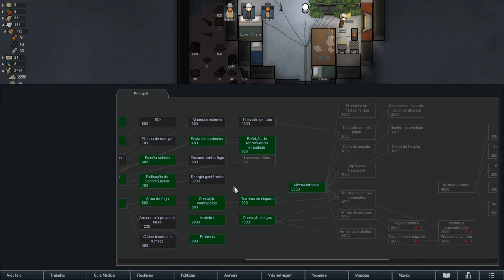Rimworld - Desafio do Gelo Marinho - Tá rolando um casamento e adivinha quem é o padrinho? kkk. EP08